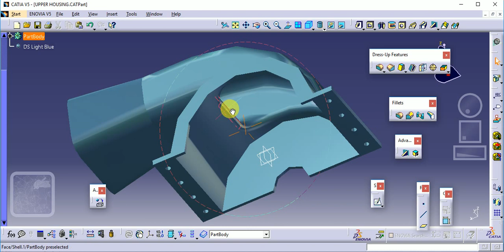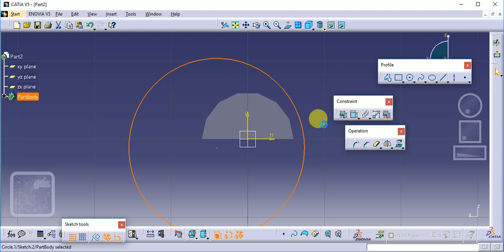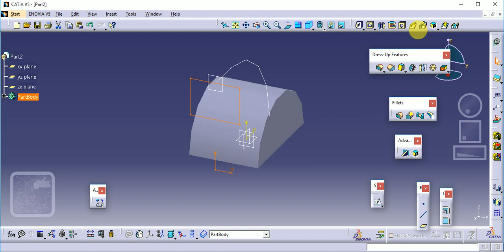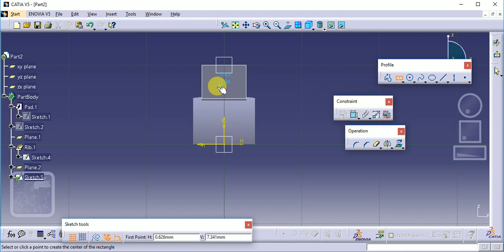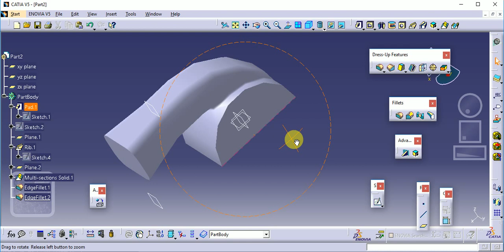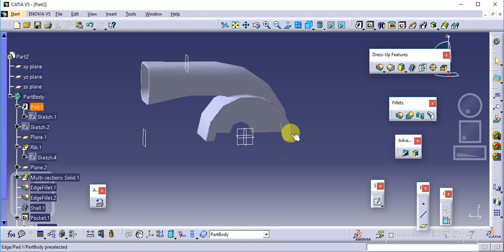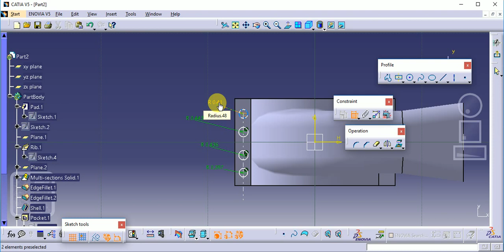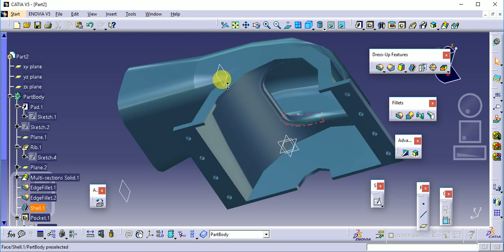CATIA V5 UPPER HOUSING OF BLOWER Tutorial I Part Modeling